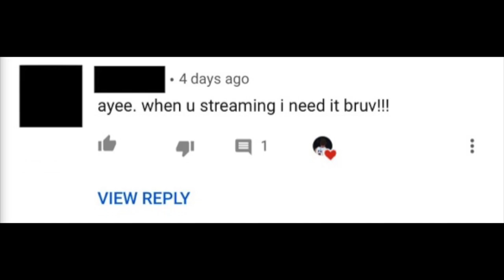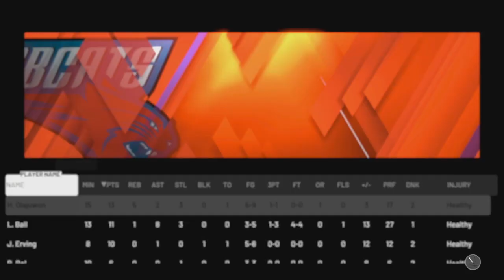CLAPPING my Subscribers in NBA 2K20 MyTeam! Hakeem 57 Points in 2 Games! [Doc vs Subs Episode 1]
Doc Nation, I’m BACK on MyTeam!

I know I’ve been posting a bunch of Park videos lately, but today, I’m kicking off a new series in MyTeam, where I’m giving YOU GUYS the chance to match up with me, head to head! It’s your best lineup versus mine, and in today’s episode of Doc vs Subscribers, I’ll be playing vs Whodey and Cooper, who were two of the first guys to hit me up after I announced that I was playing vs subscribers on Instagram the other day 💯

Whether you appear in my video or not, I hope you guys enjoy this new content I’m introducing to my channel! A lot of you guys have requested that I play against subscribers, so I feel like this is a great way to connect with the community while continuing to play the game you guys are here to watch me play 🤟🏼

You guys sit back, relax, and enjoy the video! This one is a fun one! And of course, follow my man @whodey_alldey on Instagram!

galaxy opal kobe bryant
galaxy opal hakeem olajuwon
galaxy opal James harden
pink diamond eddy curry
kobe bryant nba 2k20
spotlight challenges kobe bryant
nba 2k20 live
nba 2k20 review
nba 2k20 ankle breakers
nba 2k20 ad
nba 2k20 animations
nba 2k20 badge glitch